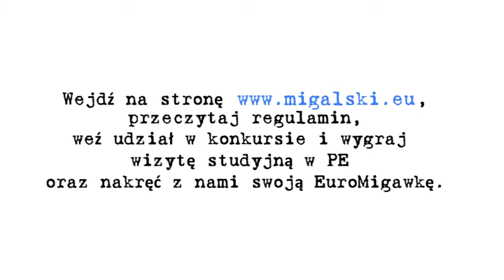Konkurs na europarlamentarny absurd.